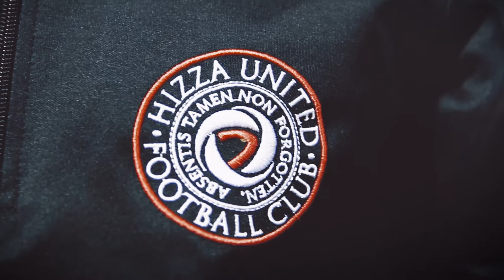HUFC RedAss2016 Part1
Hizza United Football Club Season 2015/2016

RedAss - Just a normal Forfeit for the loosing team at Training